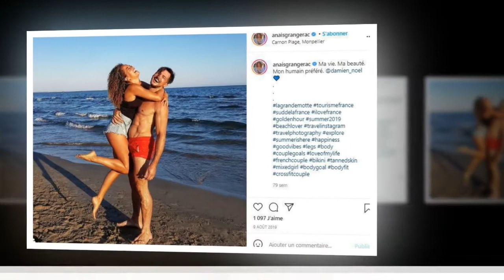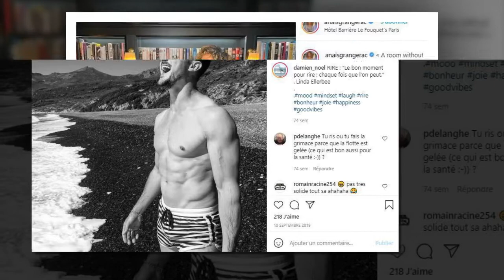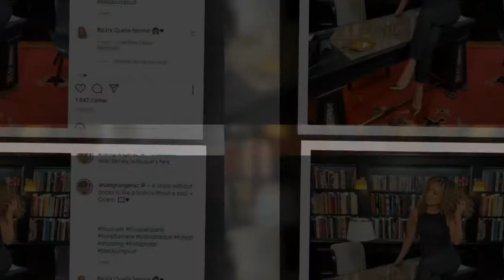Anaïs Grangerac : qui est son mari Damien ?